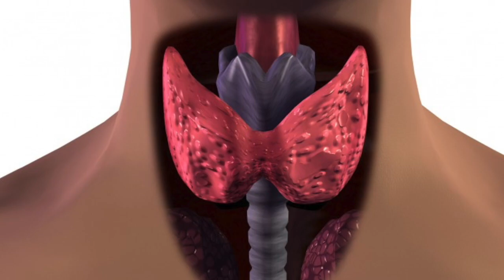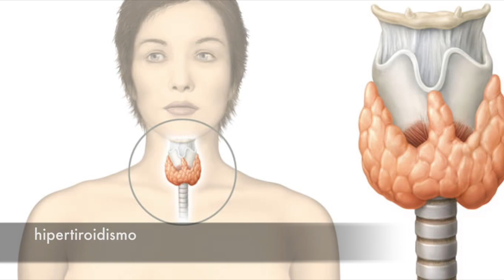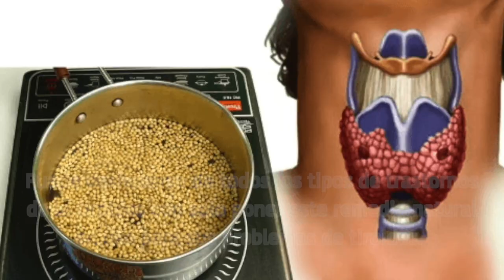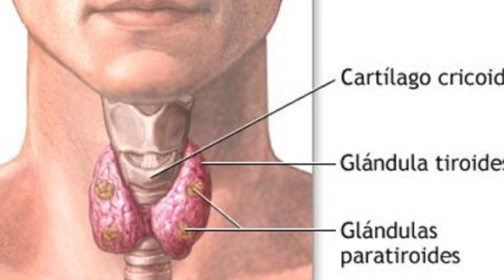Como controlar la tiroides con Semillas de cilantro / Si sufres de tiroides esto es para ti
Puede deshacerse de todos los tipos de trastornos de la tiroides con solo poner este remedio natural en uso para sus problemas de tiroides.￼

Necesitamos:￼
semillas de Coriander ￼
agua potable￼
Miel￼

Sencillos pasos de uso:￼
Tome un poco de agua potable￼ y póngala sobre una llama adecuada.￼

Ahora agregue dos cucharadas de semillas de cilantro a esta agua hirviendo y cúbrala.￼

Deje que se cubra y hierva a fuego lento durante 15 a 20 minutos.
Cuando esté bien cocido, retírelo de la llama y páselo para eliminar las semillas de desecho del agua.￼

Ahora tome esta agua de cilantro en un vaso para beber.
6.Usted puede agregar dos cucharadas de miel a este agua de semilla de cilantro para hacerla sabrosa y dulce.￼

Beba esta agua de cilantro todas las mañanas con el estómago vacío durante al menos una semana para ver mejoras en los síntomas de la tiroides.

Como se dijo antes, este remedio es seguro y no tiene efectos secundarios y esto definitivamente lo ayudará a eliminar los problemas de tiroides que enfrenta.￼